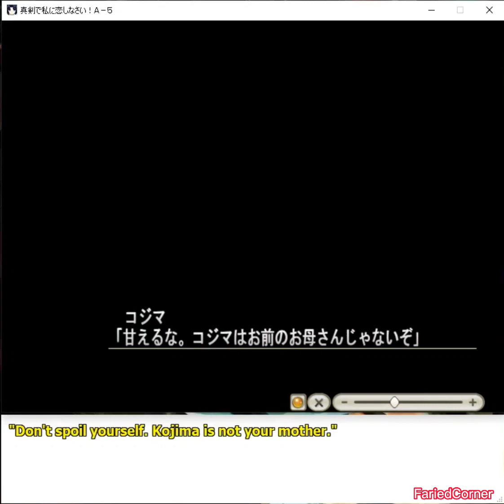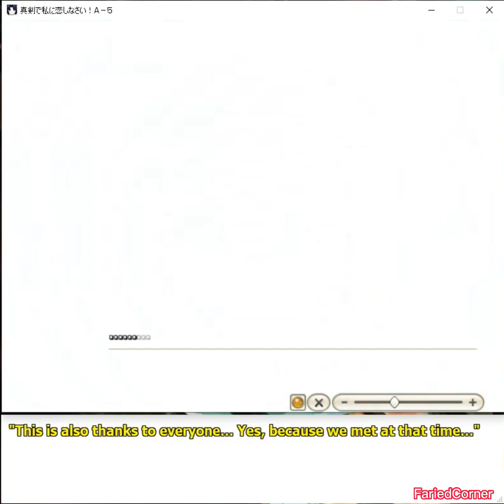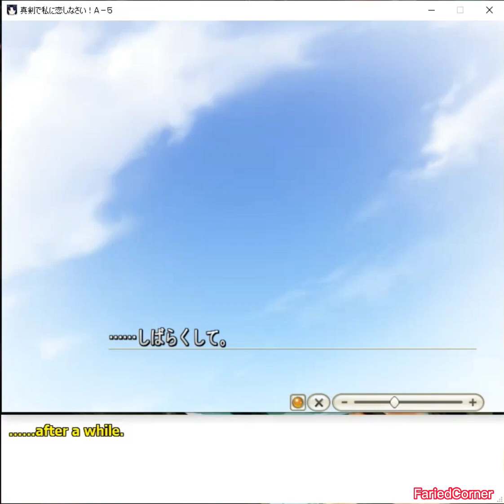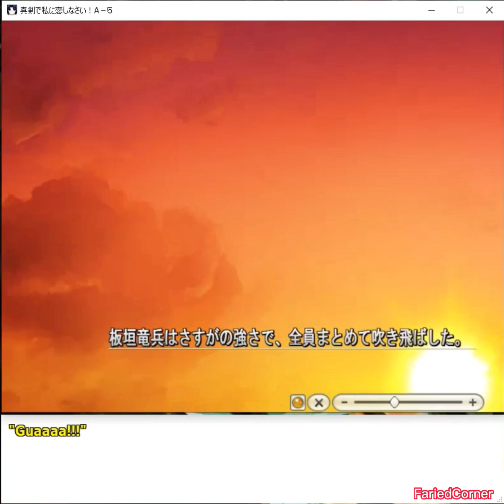Majikoi A5 - Margit After 8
Get ready to dive into the world of "Majikoi A5," the highly anticipated game that combines action, romance, and supernatural powers. In this thrilling visual novel, you'll join an eclectic group of students as they navigate a high school filled with martial arts, quirky personalities, and unforgettable adventures.

In "Majikoi A5," you'll assume the role of the protagonist, a talented fighter known for their incredible combat skills. As you explore the halls of Kawakami Academy, a prestigious school for martial artists, you'll encounter a colorful cast of characters, each with their own unique abilities and captivating storylines.

Immerse yourself in a rich narrative filled with intense battles, heartfelt friendships, and passionate romances. The game offers a branching storyline with multiple choices, allowing you to shape your own destiny and determine the outcome of your relationships.

Unleash your inner warrior as you engage in action-packed combat scenes. Master various martial arts styles, harness supernatural powers, and participate in thrilling tournaments. The game features dynamic gameplay mechanics that keep you on your toes and ensure every encounter is filled with excitement.

But it's not all about fighting! Take a break from the action and enjoy light-hearted moments with your friends. Engage in hilarious conversations, embark on entertaining side quests, and strengthen your bonds through engaging social interactions. The characters' witty banter and endearing personalities will keep you entertained throughout your journey.

With stunning visuals, a captivating soundtrack, and a compelling story, "Majikoi A5" promises to deliver an unforgettable gaming experience. Will you find love amidst the chaos? Will you emerge victorious in the battles that lie ahead? The choice is yours, and the fate of the academy depends on your decisions.

Get ready to unleash your inner warrior and embark on a journey like no other!